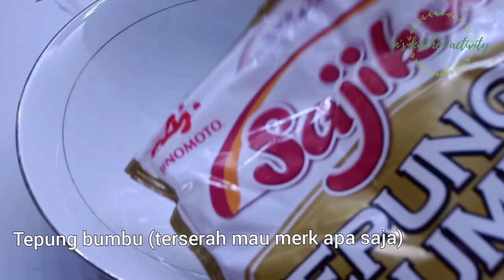Tomat Goreng | Awalnya ga suka tomat, setelah diginiin malah jadi cemilan favoritku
Tomat Goreng

Bahan-bahan:
Tomat (sebaiknya yang belum terlalu masak)
Tepung bumbu, secukupnya
Air,  secukupnya
Tepung panir / tepung roti

Cocolan : saos sambal dan mayonaise